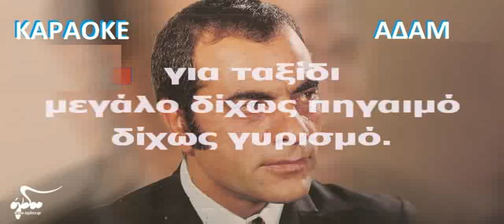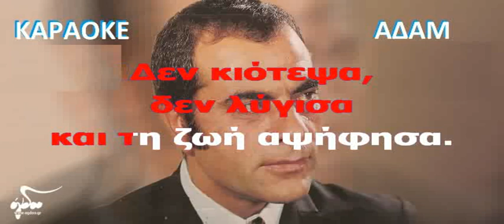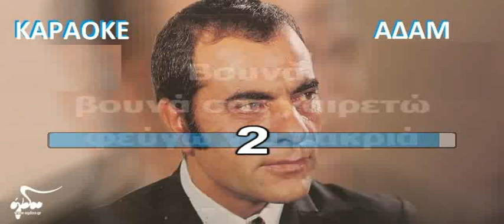ΚΑΡΑΟΚΕ ΑΔΑΜ ΒΟΥΝΑ ΣΑΣ ΧΑΙΡΕΤΩ ΣΤΕΛΙΟΣ ΚΑΖΑΝΤΖΙΔΗΣ ΕΠΕΞΕΤΓΑΣΙΑ ΗΧΟΥ ΚΩΣΤΑΣ ΠΑΠΑΔΟΠΟΥΛΟΣ